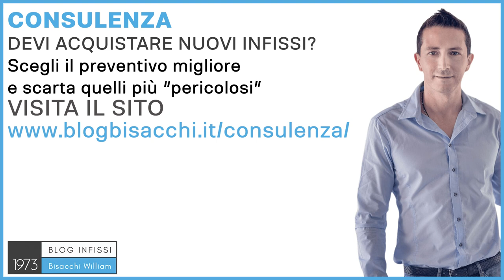Infissi in pvc senza pellicola cosa sapere ?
Infissi in PVC senza pellicola.

0:00 infissi in pvc senza pellicola
0:44 problemi pellicole pvc
1:16 consulenza per infissi in pvc

occupiamo di infissi per abitazioni private con il Sistema Bisacchi. Gli infissi in PVC senza
pellicola, sono quelli che consiglio assolutamente, perché l'infisso basico quindi colorato in
pasta, bianco, e colorato badge, tipo color crema, dove non essendoci nessuna pellicola
sopra, prima di tutto quello che non c'è non si può rompere, quindi la pellicola, anche se è la
migliore del mondo, esternamente a sole, acqua e vento, col tempo si staccherà, e
soprattutto se è un infisso bianco, o color crema, è un infisso che rimarrà a delle
temperature più basse rispetto ad un infisso con pellicola magari scura, o magari a effetto
legno, è uno dei principali difetti del materiale PVC, che ha un punto di fusione basso, e che
si è dilata molto, e più colore è scuro, più è peggio, quindi un colore chiaro senza pellicola, è
sempre preferibile ad un colore scuro; inoltre il principale vantaggio del serramento in PVC è
quello del basso costo, e un PVC senza pellicola costerà sempre meno di un PVC con
pellicola; questo è molto importante, come tantissime altre scelte quando si va a scegliere
un infisso, sono importanti sul tipo di materiale, il tipo di vetro, la posa in opera, la
progettazione, l'assistenza, e per aiutare tutte quelle persone, a fare delle scelte fatte come
si deve, senza conflitto di interesse quindi solo per quelle persone che non posso servire
direttamente come Bisacchi, c'è un servizio di consulenza, una consulenza personalizzata e
che facciamo direttamente a video con una videotelefonata, e se vuoi saperne di più, puoi
andare su e richiedi la tua consulenza, ciao e al prossimo video.